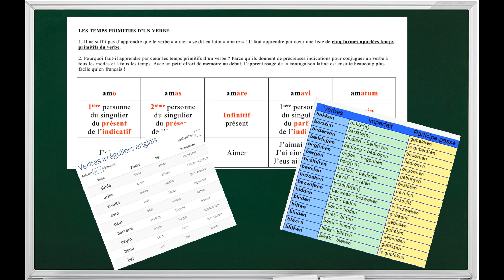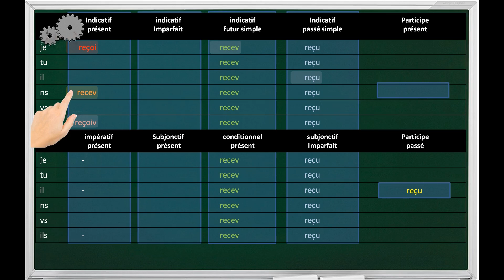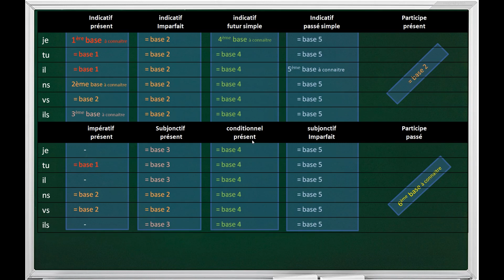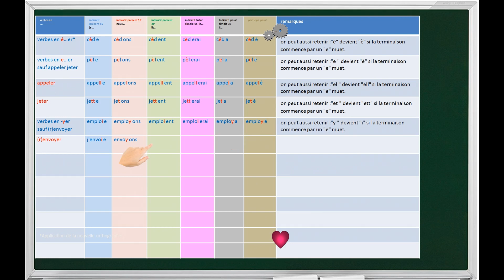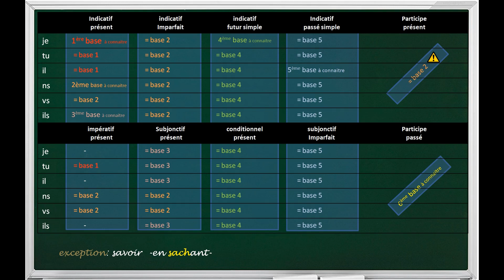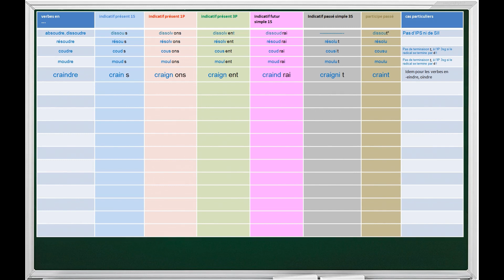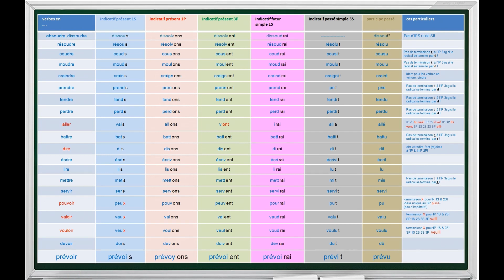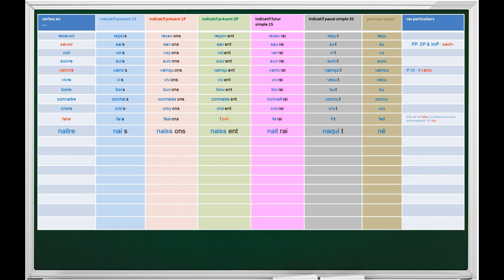construire la conjugaison partie 2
Construire les verbes irréguliers à partir de 6 formes de base
cours de 1ère et 2ème